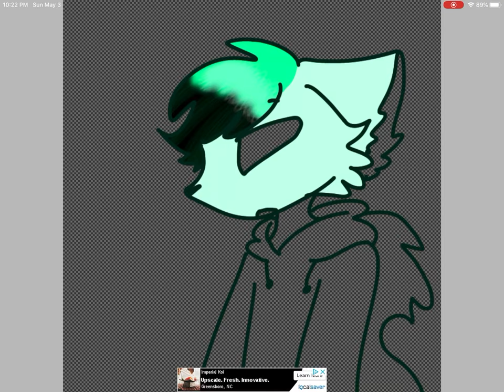Drawing Old Ocs #3 (reuploaded)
Oc
Vapor the Fox

I just looked at my schedule. And realized my schedule got my schedule got mixed.
And I deleted and made a Tiktok video. To keep the cycle in its place. Even though it’s been changed many times.

Song : Everybody Gets High
Artist : MISSIO